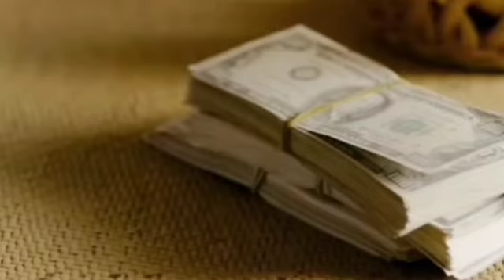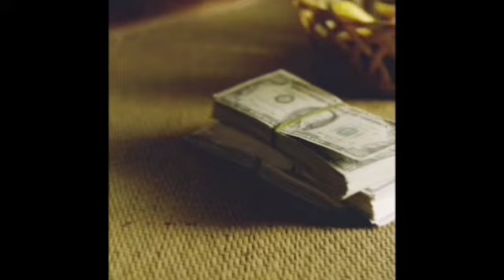¡Historia del origen de la película Sound of Freedom!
¡Historia del origen de la película Sound of Freedom! ¡Historia del origen de la película SoundofFreedom!